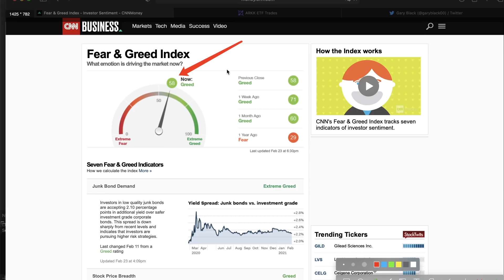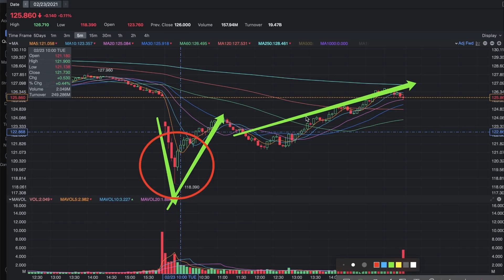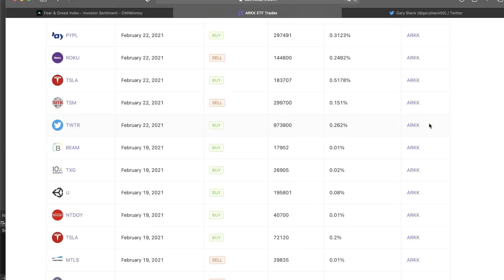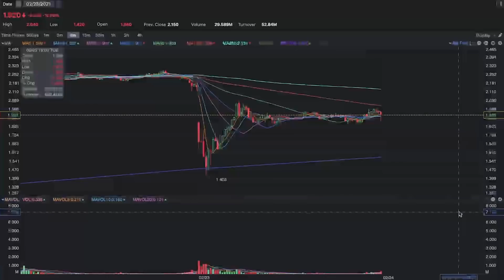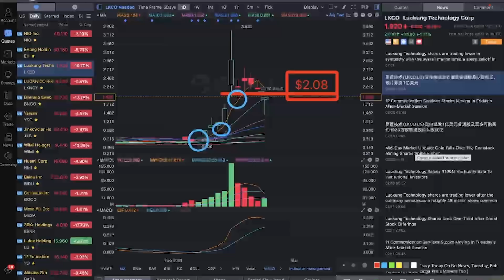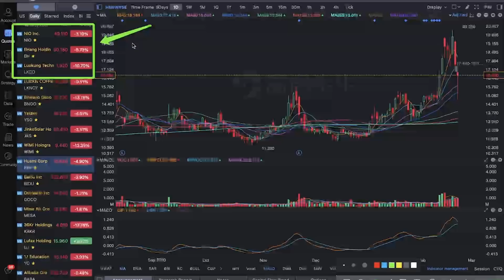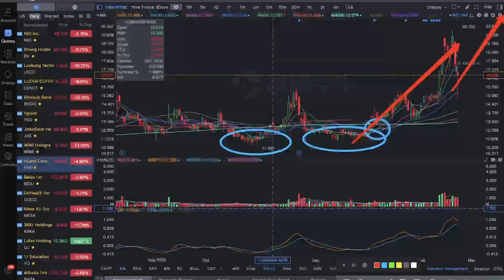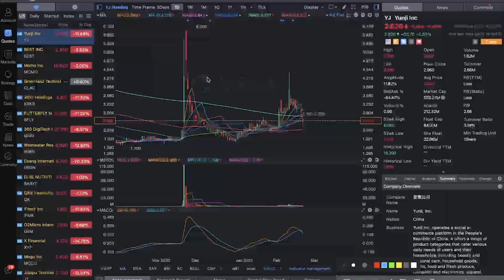Today was another big red day. Did you panic yet?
Is the market crash going further? I bought HMI and YJ! HMI YJ Huami Stock Yunji stock

Hi guys!